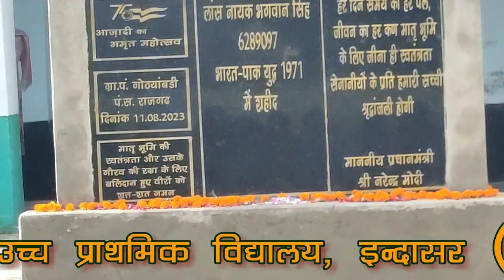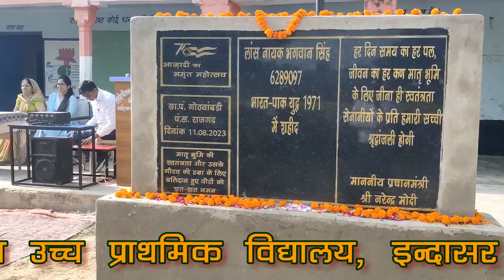ए देश है वीर जवानों का || शहीद भगवान सिंह राजकीय उच्च प्राथमिक विद्यालय ,इन्दासर चुरू राजस्थान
sahid, shahid, sahid bhagwan singh , sahidbhagwansingh , indasar , churu , rajasthan , indasarkesahid, sahid bhagwan singh , champa devi , bhagwan singh , Independence Day , republic day ,स्वतंत्रता दिवस , गणतन्त्र दिवस , shahid bhagwan singh

this video in remix audio with other channel @nocopyrightmalaaimusicazam8597  if copyright then credit owner channel

धन्यवाद
अजीत कुमार

The is not belong to me . Our sole intension is to promote the music we love.